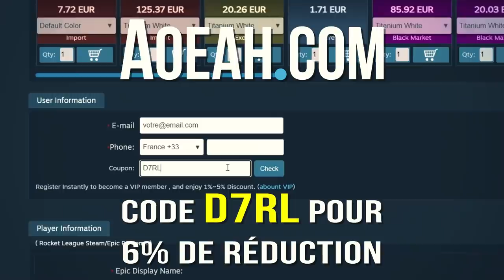Je PARIE mes ITEMS ALPHA pour la DERNIÈRE FOIS ! ft. Monkey moon et Zen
📜 PARTENAIRES